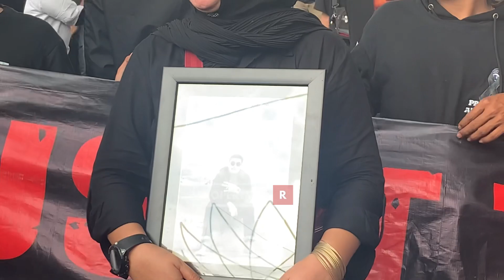Ribuan Aremania Bawa 135 Keranda Mayat, Hujan Mengguyur Tetap Tak Mundur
Ribuan Aremania turun kejalan membawa 135 keranda mayat, Kamis (10/11/2022).

Aremania melakukan long march dari Stadion Gajayana hingga menuju Balai Kota Malang atau Alun-alun Tugu Kota Malang.

Aremania turun kejalan menuntut keadilan atas Tragedi Kanjuruhan yang menewaskan 135 nyawa.

Mereka membawa 135 keranda mayat sebagai bentuk simbol jumlah korban yang tewas akibat gas air mata yang ditembakkan usai pertandingan antara Arema FC vs Persebaya Surabaya, 1 Oktober 2022 lalu di Stadion Kanjuruhan, Kabupaten Malang.

Tak hanya Aremania, aksi yang bertepatan dengan Hari Pahlawan Nasional ini juga turut diikuti berbagai elemen.

Dari pantauan, 135 keranda tersebut diletakkan memutari Alun-alun Tugu Kota Malang.

Selang beberapa menit aksi, hujan deras mengguyur Kota Malang. Namun, hujan yang mengguyur tersebut tak menyurutkan langkah Aremania menyuarakan keadilan.

Ditengah guyuran hujan yang deras, mereka tetap memanjatkan doa bagi 135 korban Aremania yang telah berpulang mendahului.